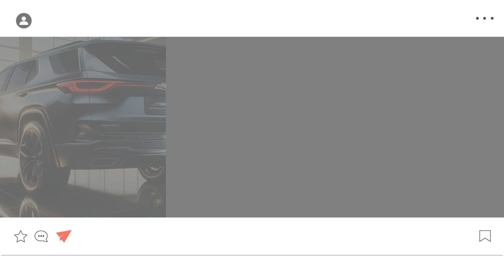ALL NEW 2025 Chevy Traverse Redesign Unveiled - FIRST LOOK!